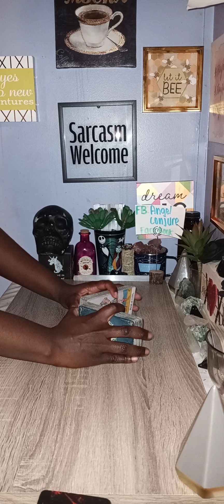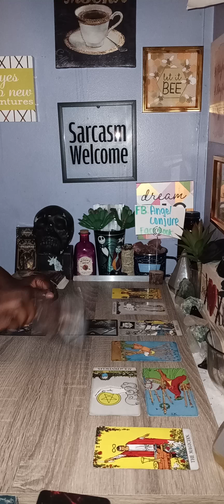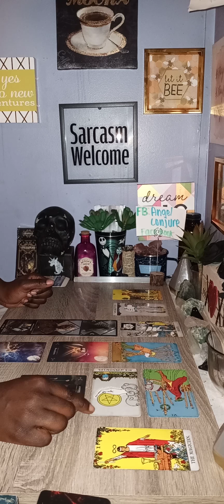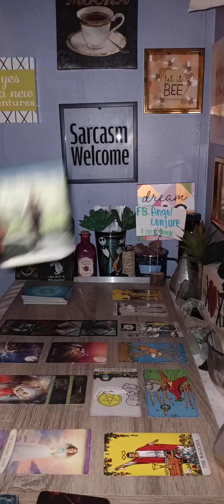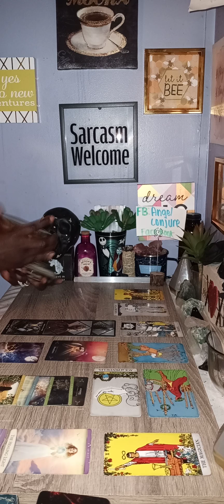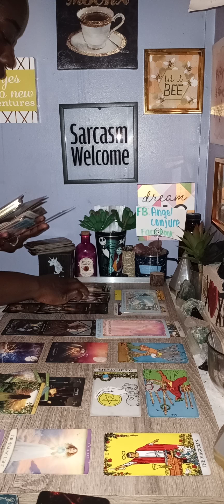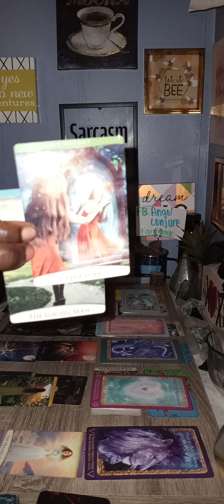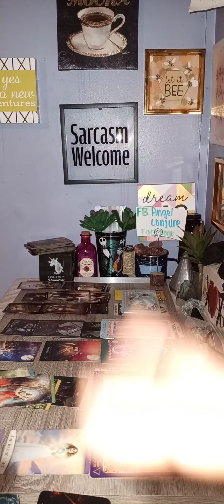DECEASED MOM: It's OK to be "Sensitive"...😘🥰😇👶🏽🧒🏾 or to be TransGender